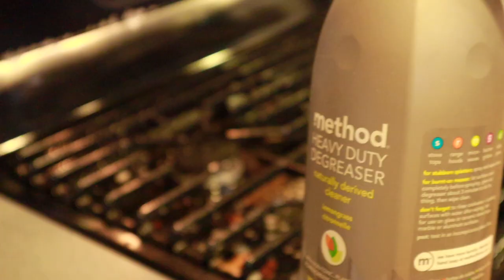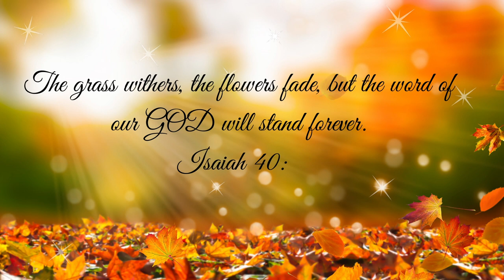*NEW* After Dark Clean With Me And Collab || Cleaning Motivation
*NEW* After Dark Clean With Me And Collab!

In this video I’m bringing you an after dark clean with me video and I’m so excited about this video because it is also a collaboration with my good friend here on Youtube Kesley Arzate. Kelsey is a stay at home mommy with such amazing content so please head over to her channel and show her some love! I really hope our videos give you the motivation you need to get some after dark cleaning done today.

Maria💕

🧽My Favorite Cleaning Supplies:
Colored Microfiber Cloths
Magic Eraser
O-Cedar Mop
Gray Microfiber Cloths/Scrubby
My vacuum
My Favorite Wood Polish
Invisible Glass Cleaner

My Grove Cleaning Products:
Method Antibac All Pursose Cleaner:

🎥My Filming Equipment:
My Camera
Tripod With Ring Light
Tripod Mount
🎙 My Desktop Microphone